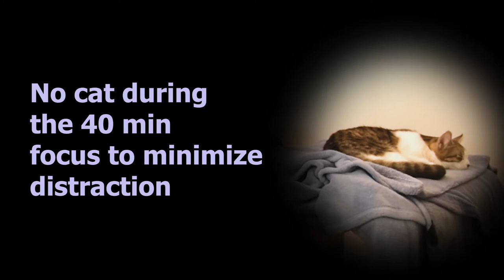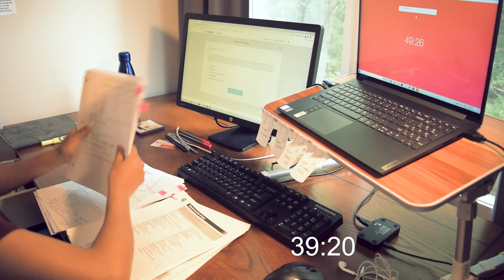2-HOUR Study With Me (no music) | Medical Student ft. my cat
Here's a REAL TIME study with me video for ultimate productivity!

If you were motivated by the video, throw on that 👍 button :)
Spend the whole quarantine day with me studying and let's get some serious work done.

The video is structured in the following way:
3 x 40min study +5min break sessions
BONUS: Watch my cat Pebble peacefully sleep, groom, stretch in the background during the break.

There were instances where I had to switch the camera memory, battery so there might be some video stitching, but this is all shot in one studying session.